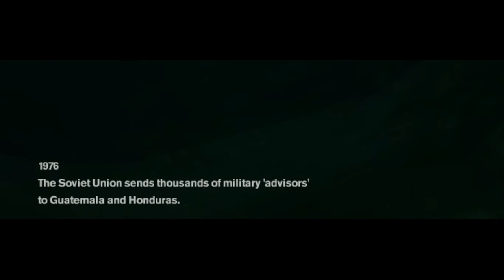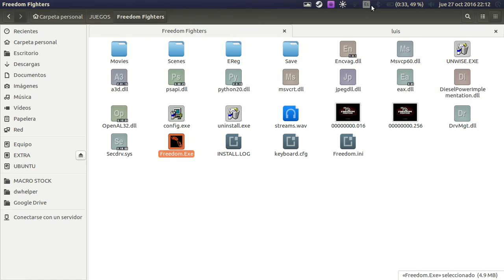FREEDOM FIGHTERS WIDESCREEN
Gameplay de éste excelente juego!
La historia es para engancharse, la música del reconocido compositor Jesper Kyd, en algunas partes del juego se pueden ver 'cameos' del personaje 47 de la saga HITMAN, también desarrollada por IO INTERACTIVE.